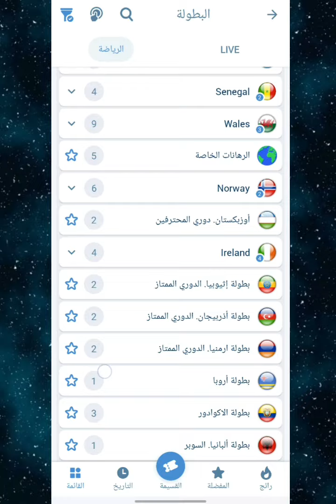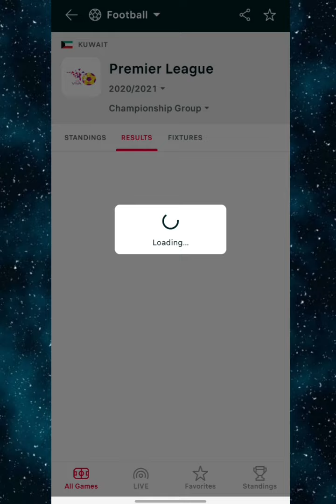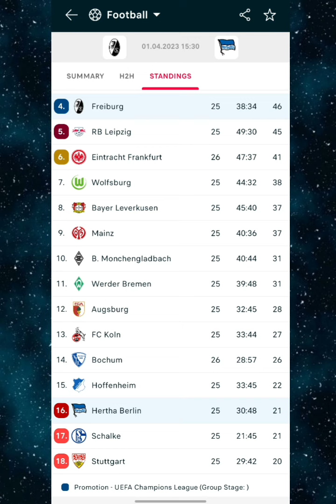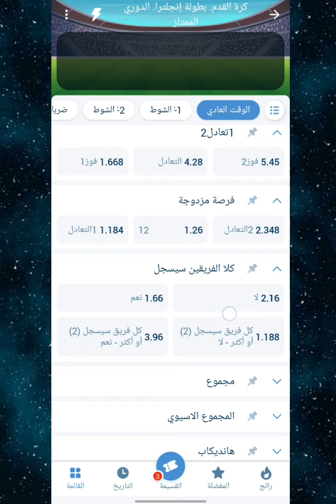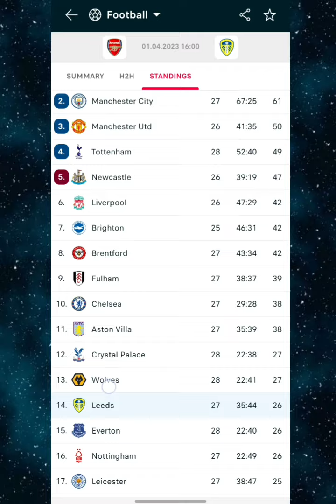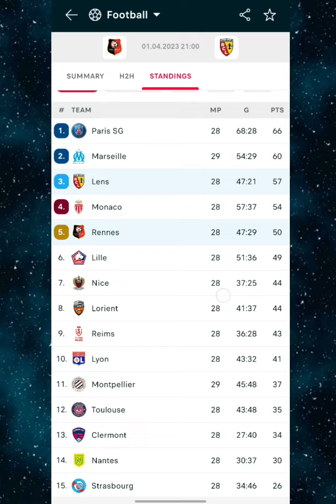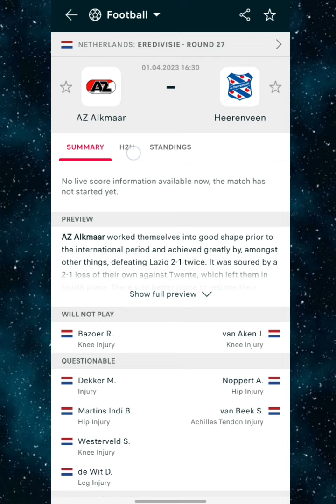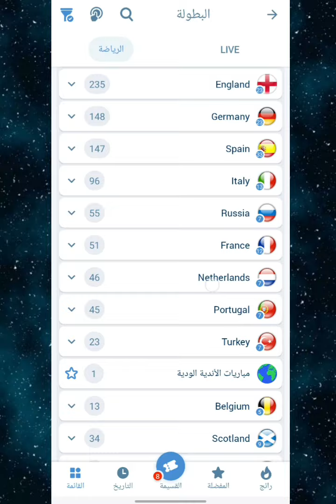توقعات مباريات يوم السبت 01/04/2023 cote sport 1xbet Today's match predictions 🔥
رابط تحميل التطبيق :
اكتب في بحث جوجل 1xbet او melbet وقم بتحميل التطبيق من موقع الشركة الرسمي والتسجيل من خلال البرومو كود Rckoora

توقعات مباريات الغد
توقعات الجزار
توقعات كوطي
cote sport
توقعات مباريات اليوم
توقعات الدوري الانجليزي الممتاز
توقعات الدوري الاسباني
توقعات الدوري الالماني
توقعات الدوري الفرنسي
توقعات الدوريات الكبرى
توقعات مباريات السبت
توقعات مباراة بايرن ميونيخ
توقعات مباراة برشلونة اليوم
توقعات مباراة برشلونة واليتشي
توقعات مباراة مانشستر سيتي
توقعات مباراة ليفربول
توقعات مضمونة
توقعات مباريات مضمونة
توقعات بيتوينر
اكواد 1xbet
اكواد ميلبيت
برومو كود